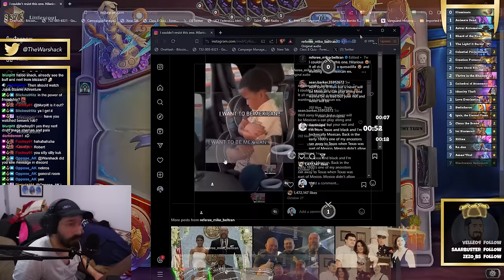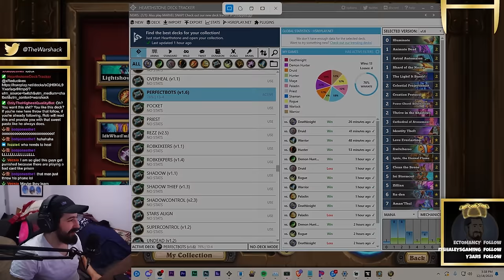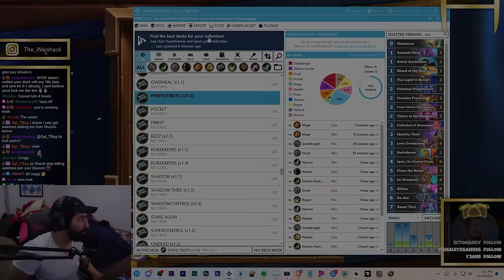😈This Is The Only Priest Deck I'll Play...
Welcome to one of Hearthstone's best off-meta deck channels. Today's video is Automaton Priest Gameplay (HS Gameplay). I play Standard Hearthstone format and my goal is to teach anyone watching how to climb to legend with my Hearthstone tips & guides!

📝Deck Code📝
PC & Mobile Friendly Deck Code - If you do use my decks please upvote them. This helps the channel a ton!

Astral Automation Priest | Standard Hearthstone | Showdown In The Badlands